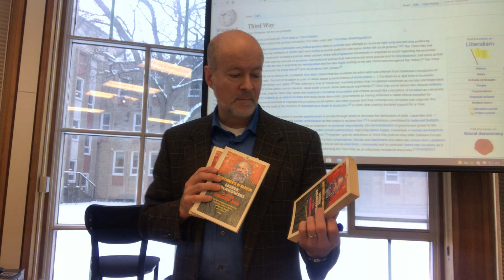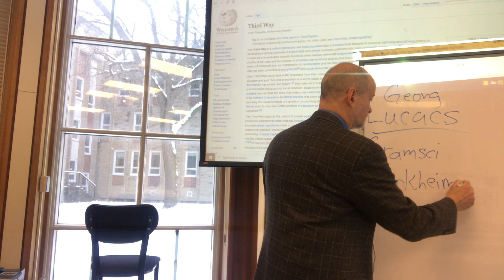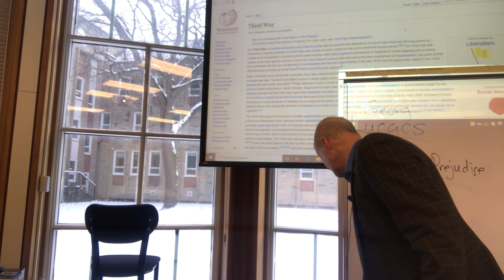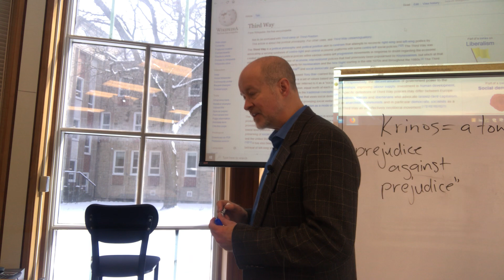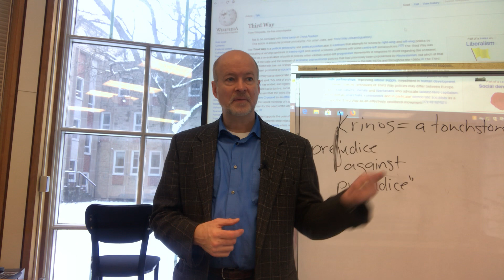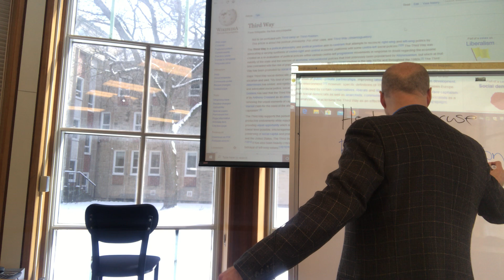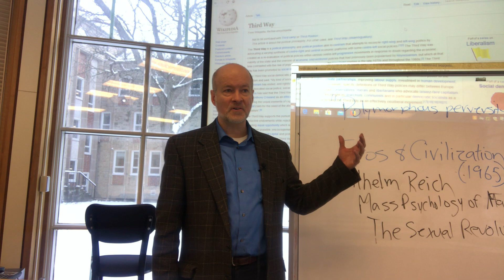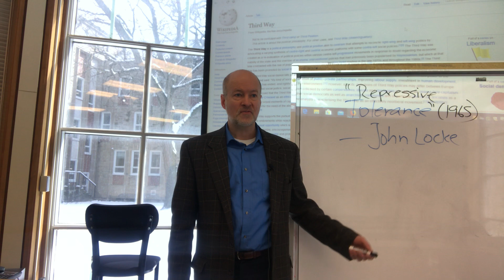Cultural Marxism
Cultural Marxism arose in the West when it became apparent that the working classes were unwilling to rise up in violent revolt as they had in Russian in 1917.  Early cultural Marxists realized that to succeed in the West, you needed a Marxism that took into account Western ways of thinking.  Their allies were those sympathetic to the French Revolution, and they appealed to the same concepts of liberty, equality, and fraternity that animated the French Revolutionaries.

But rather than an assault from without, the strategy was to subvert the West from within, through the so-called “long march through the institutions.”  The West's commitment to progress made it the perfect carrier for a slow-moving transformative programme that began by identifying various opponents to liberty and equality, and anathematizing them.

The final stage of the process was in the work of Herbert Marcuse, who attacked the very tolerance that permitted dissent within the Anglosphere, arguing that this freedom was actually oppressive because it assumed a common ground of humanity (and a shared universe of meaning) between opponents.  Whereas for Marcuse, it was this common ground of human nature and the human family that could no longer be tolerated if liberation were to take place.  Thus began the Sexual revolution that had already been announced back in the 1930s by Wilhelm Reich.